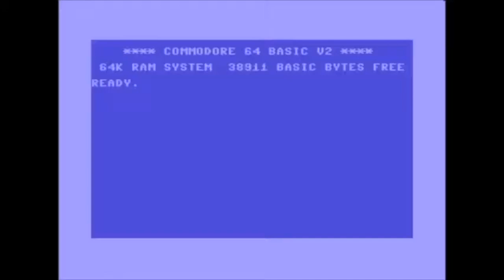Old School Gamer Vlog #3: Atari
Yo aqui recordando lo que fue Atari, la legendaria consola de videojuegos.